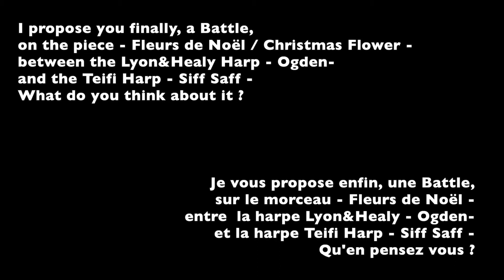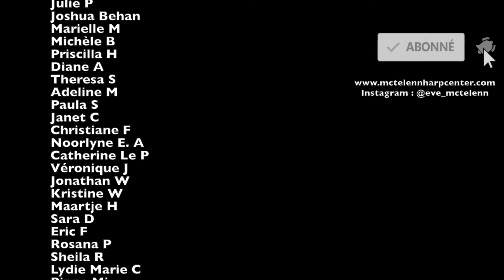Christmas's Flower - Breton Carol - Ogden versus Teifi Harp | McTelenn Harp Center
✨ Please scroll down the info bar to find out more ✨
I propose you a series of 3 videos around the Breton Christmas song - Fleurs de Noël -
that I harmonized in 2020.
here is the last video with the version played on both harps.

if you like this piece, there is a free tutorial
Have a good listen !